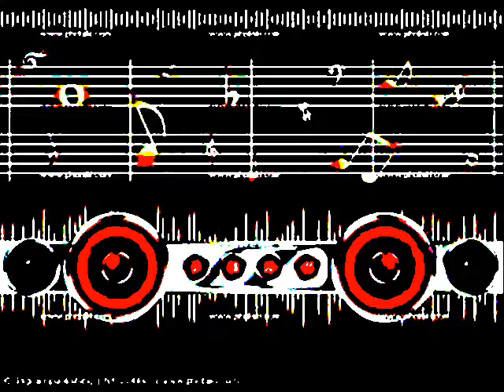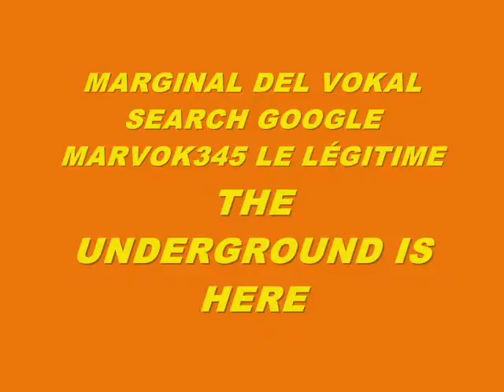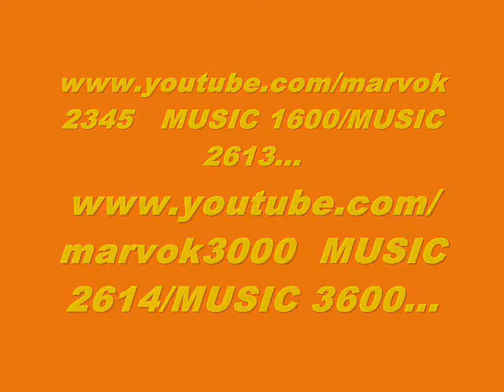MUSIC 5633-SUPER WEIGHT-PRODUCED IN MY PLAYSTATION 2 MARVOK345